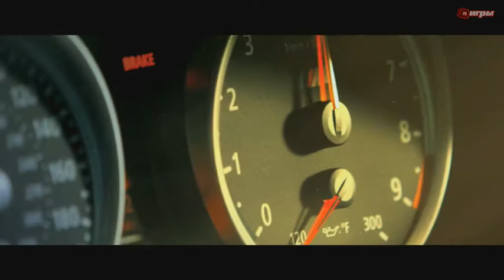Трейлер игры Need for Speed: Undercover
Новая часть сериала Need for Speed обещает вернуться к теме противостояния уличных гонщиков и полиции, не раз уже поднимавшейся в предыдущих частях сериала.